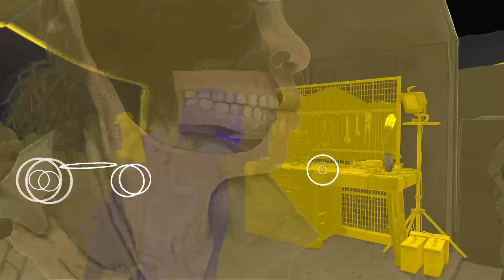The Last of Us Part II Remastered_20240124160908